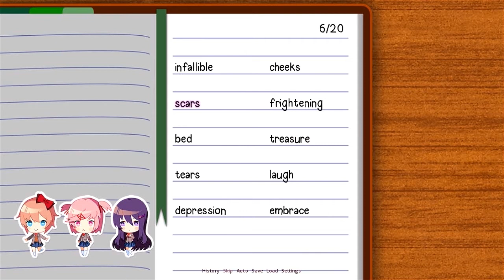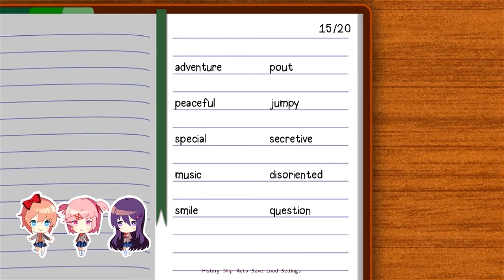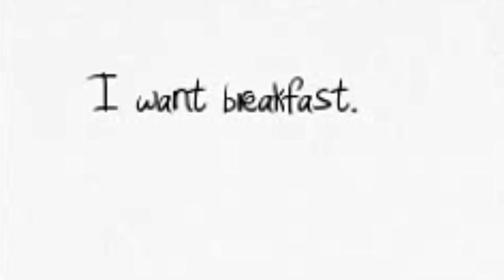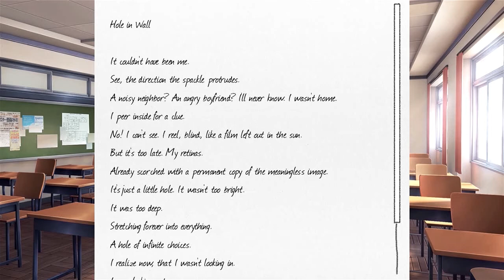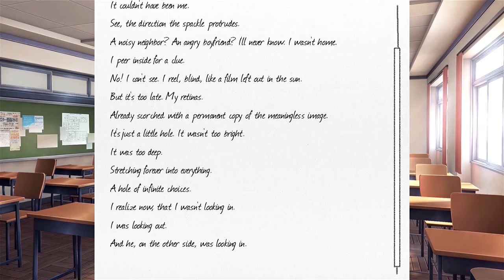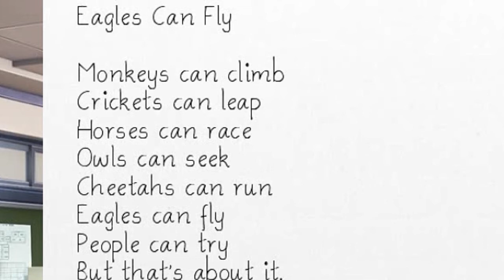Things Are Heating Up In The Literature Club (DDLC Part 2)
My first day in the literature club and I'm already causing fights.
who's side do I be on?...
find out now.

Today I continue my lets play on Doki Doki Literature Club
For those who don't know what Doki Doki Literature Club Is?
Doki Doki Literature Club is a psychological horror game
Although at first it seems like a light visual novel
it eventually gets very very dark
so for those who don't like psychological horror
I'd recommend not watching this video
and for those who enjoy psychological horror
stick around to see how twisted this game can get...

Also due to technical difficulties I wasn't able to upload this sooner.